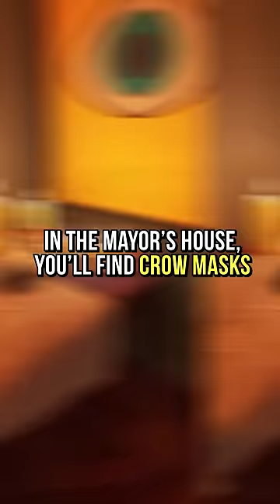There’s a Cult in Hello Neighbor 2?!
We're dishing out the deets on Hello Neighbor 2's wild storyline – a cult in crow costumes causing chaos, and… the Mayor of the town is in on it?! Talk about a conspiracy coming from the top!
*Credits:*
Writers: Tom Robinson
Editor: KL Allen
Sound Designer: Yosi Berman